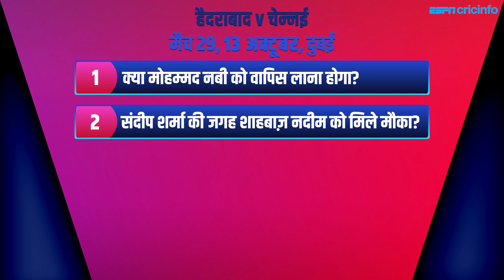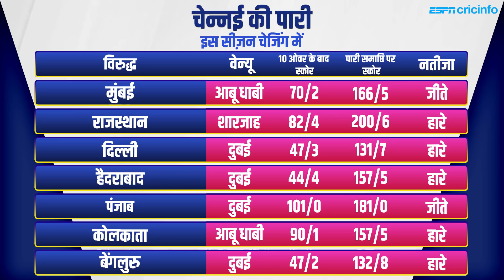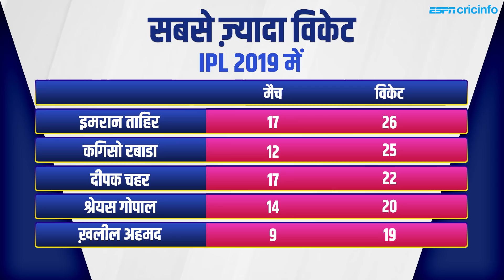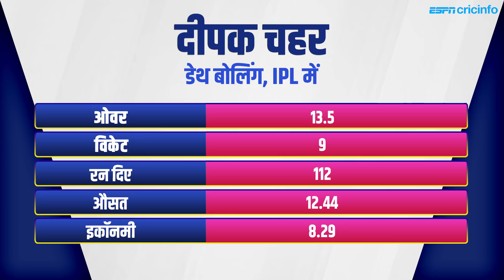हैदराबाद v चेन्नई, प्रीव्यू: धोनी के सामने टूर्नामेंट में वापसी की चुनौती।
टॉप 4 में जगह बनाने लिए टूर्नामेंट के सेकेंड हाफ में चाहिए दोनों टीमों को जीत का सिलसिला। क्या धोनी दिखा पाएंगे अपना मैजिक या रिटर्न लेग में हैदराबाद करेगा जीत से शुरुआत। T20 Time Out में आकाश चोपड़ा का विश्लेषण।